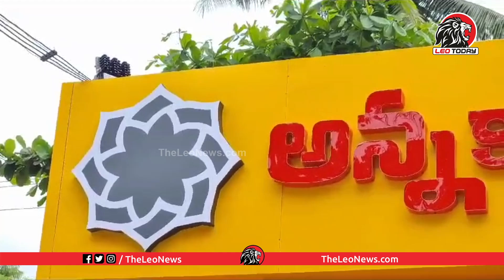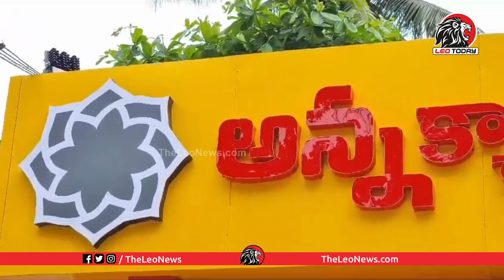రేపే అన్న క్యాంటీన్లు పునఃప్రారంభం🤩🤩 Getting Ready For Opening | CM Chandrababu Reopen Anna Canteens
TDP Telugu Mahila Sirisha Strong Counter to YSRCP MLA Alla Ramakrishna Reddy | YS Jagan | Leo Today

YCP Followers Must Watch : Auto Driver Sensational Comments on YS Jagan | Public Talk on Jagan Govt

Old Man Funny Satires On Minister Roja | Public Talk On YS Jagan | YS Jagan | Leo News